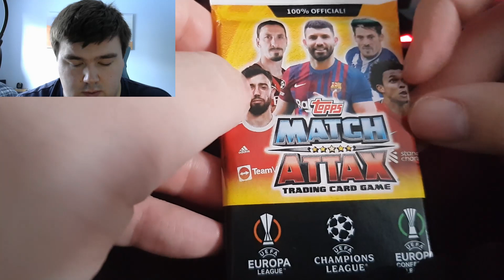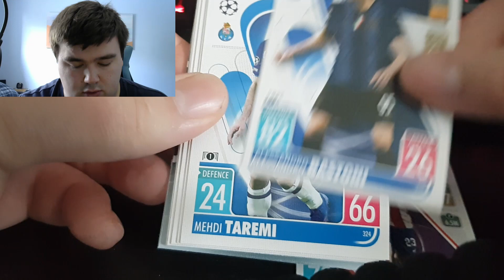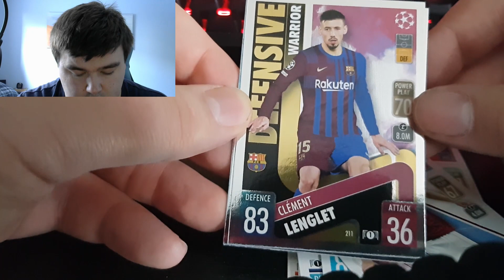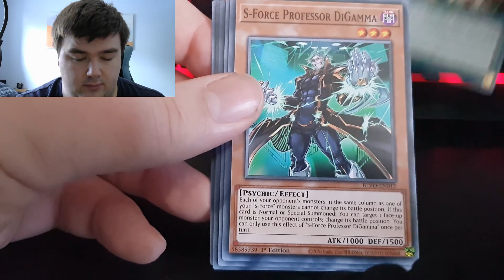Advent Calendar | Mystery TCG Opening Series 2 | Day 20